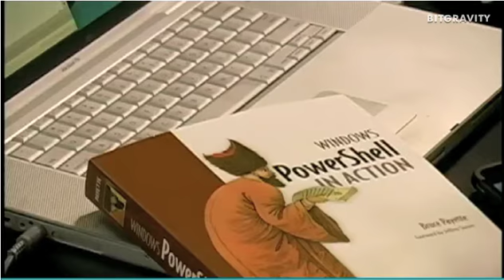Leo Laporte collapses with exercise ball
LIVE on TWIT, leo and his famous exercise ball goes down